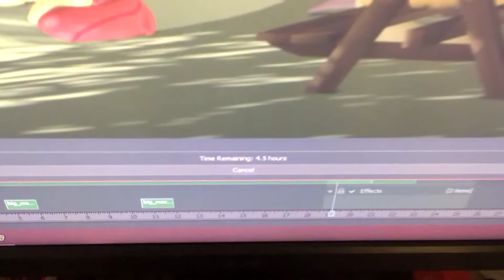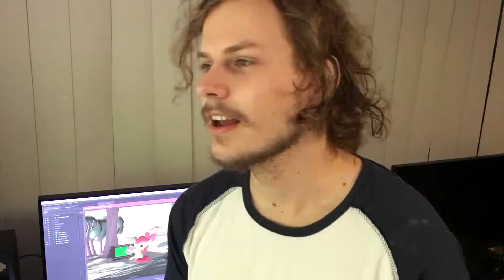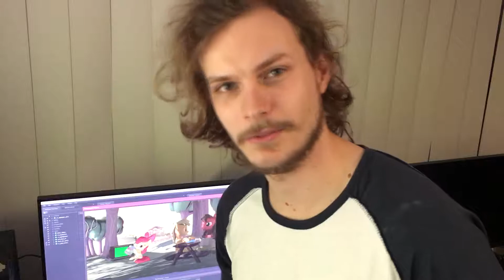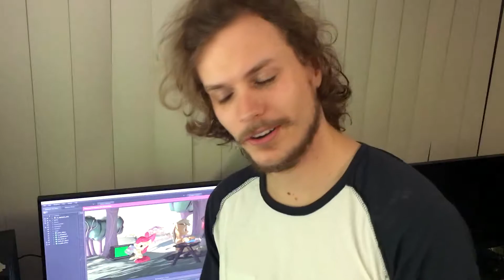2018-07-06 - Mounts, Soup, Coast, and Bronycon!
Hello other channel! I have just moved all of the vlogs over to this channel ready to make sure this one contains all the (important) vlogs!

I also hope to start a vlog *series* surrounding me and my life, and my animations and everything else! I wonder what kind of things would happen that I could bring you along!